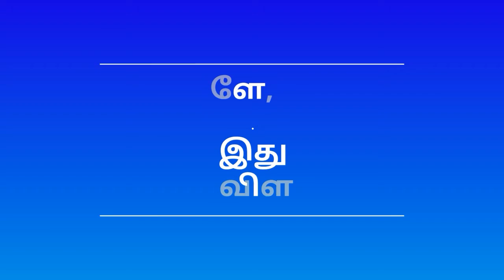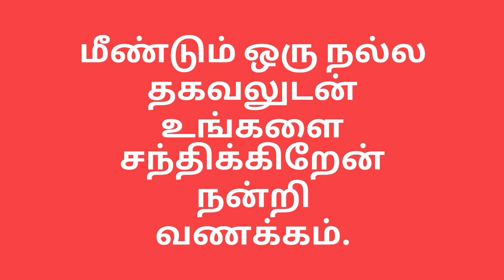Everything is by the parents Tamil vilakkam